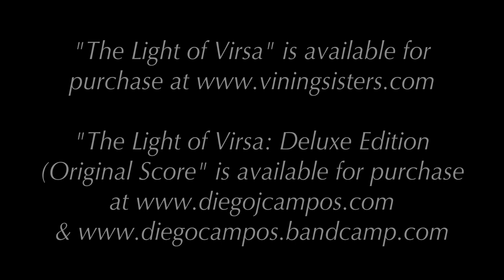The Light of Virsa: Behind the Score | Diego Campos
Hello, this is a short Behind the Scenes video I put together about the Light of Virsa score.

The Light of Virsa: Deluxe Edition (Original Score) can be found at;